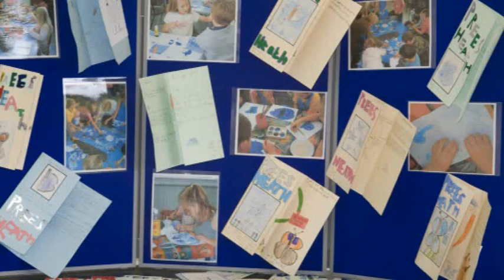Prees Heath Common Reserve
Prees Heath Common Reserve, the last refuge in the whole of the Midlands for the Silver-studded Blue butterfly, was officially opened on Wednesday 4th July by Dr Martin Warren, Chief Executive of Butterfly Conservation.

The Reserve was purchased last year by Butterfly Conservation following a campaign to save the site involving Prees Heath commoners, local residents, Shropshire and Cheshire Wildlife Trusts and Butterfly Conservation going back to 1991.

150 people attended the opening ceremony, and the Silver-studded Blues, which will be flying until near the end of July, were evident on the heather in good numbers.

The opening was also supported by the children and staff of Tilstock Primary School, who provided some excellent display material, and Dr Warren gave out prizes for the best exhibits.